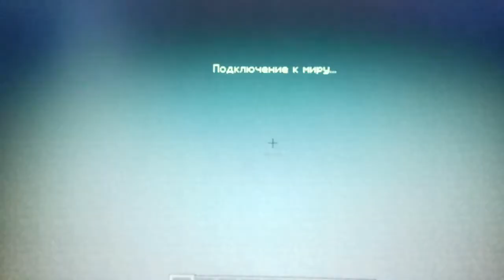3 Сида которые вам понравятся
3 прикольных сида